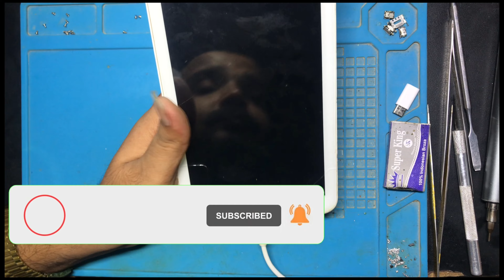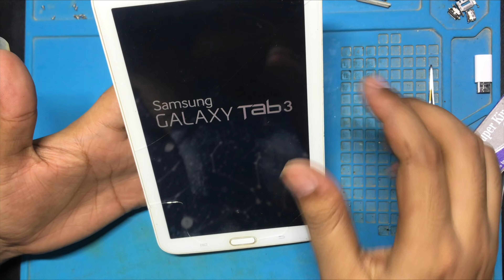Samsung tab 3 Dead solution